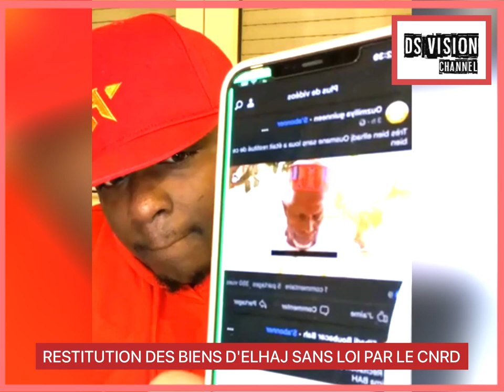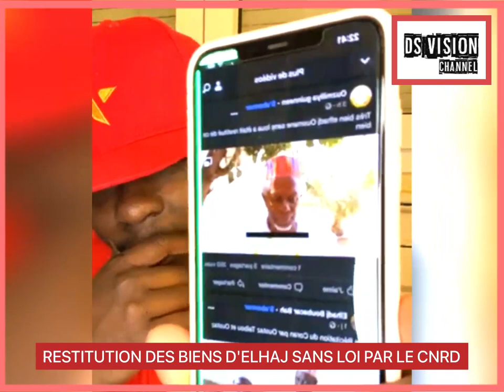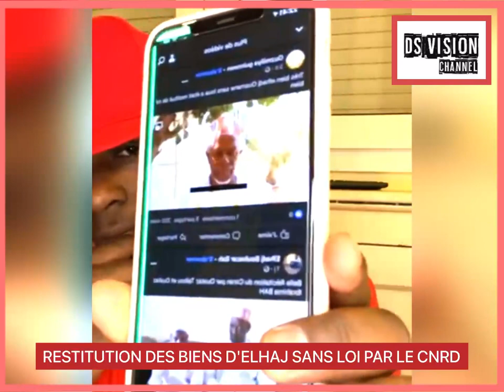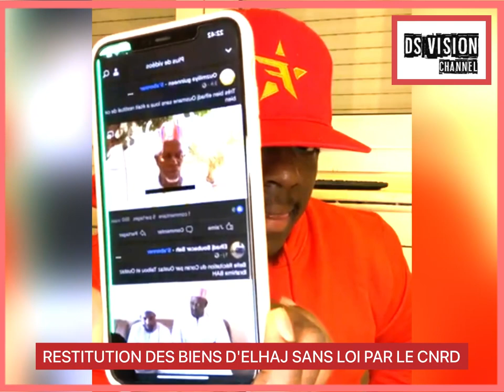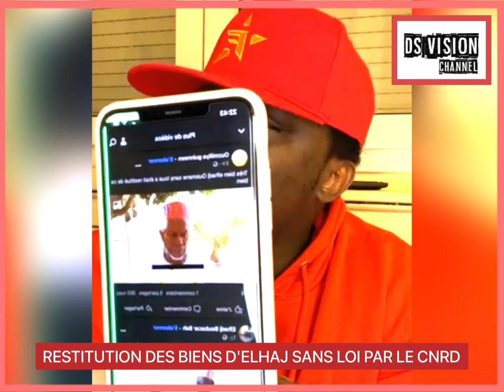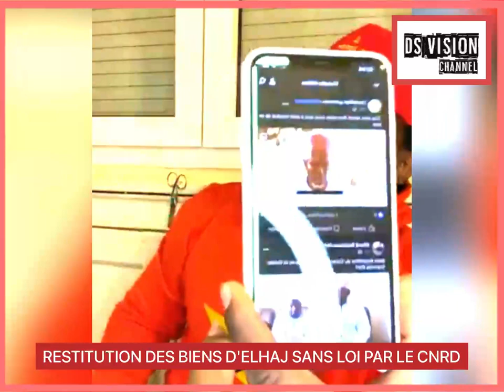🇬🇳 RESTITUTION DES BIENS D'ELHAJ SANS LOI PAR LE CNRD